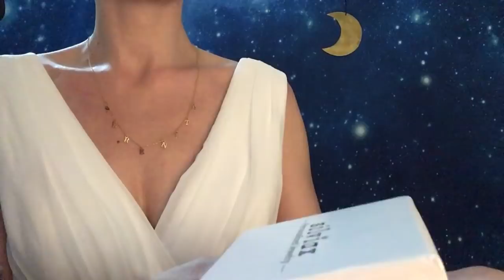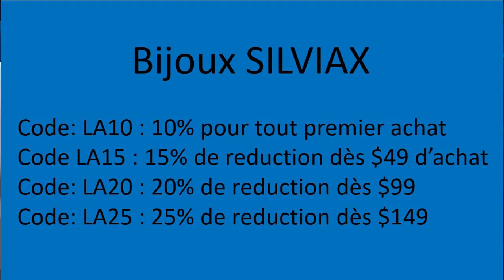ASMR * Souvenirs d'enfance et 3 bijoux personnalisés * Silviax Personalized Jewelry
J'ai personnalisé 3 bijoux et je te les présente. Ils viennent du site Silviax
Tu peux bénéficier de réduction sur ta commande si tu le souhaites :
Code: LA10 : 10% pour tout premier achat
Code LA15 : 15% de reduction dès $49 d’achat
Code: LA20 : 20% de reduction dès $99
Code: LA25 : 25% de reduction dès $149